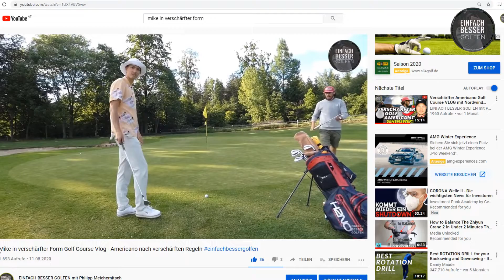Golf Skins Game - Pro vs. Amateur Part 2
Golf Skins Game - Pro vs. Amateur Golfer Part 2!

Golf Training in deutsch!
Golf Tricks, die leicht nachzumachen sind!
Ich werde dir helfen deinen Golfschwung zu verbessern,
ich werde dir helfen deine Golf Technik zu verbessern,
ich werde dir helfen besser Golf zu spielen!

Vergiss nicht- den Golfschwung zu verbessern benötigt Zeit, aber du musst versuchen den Prozess zu genießen!

Folge mir auch auf Twitter:
PMEICHERNITSCH

Und natürlich auch auf Instagram:
EINFACH BESSER GOLFEN

Schau vorbei auf Facebook:
Einfach Besser Golfen